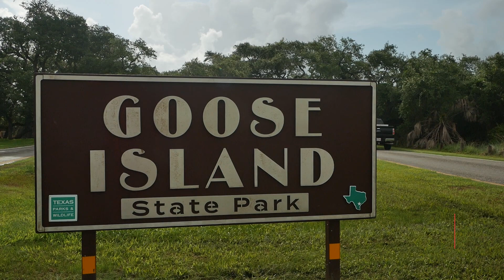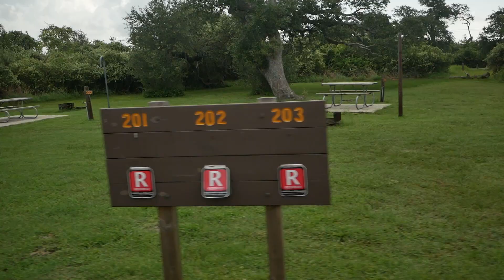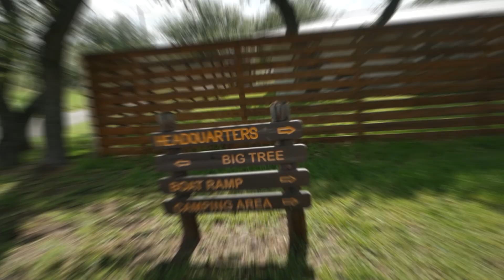Goose Island State Park | Texas State Parks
Explore the hidden gem of Goose Island State Park in Texas! Perfect for fishing, bayfront camping, and bird watching. Don't miss out on this scenic spot!

🏞️ Life by the Bay:
Listen to the lapping water and feel the Gulf breezes – we're on the coast! Goose Island State Park invites us to camp, fish, and enjoy birding along St. Charles and Aransas bays, just north of Corpus Christi.

🌟 Things to Do:
Get ready for a ton of fun! Camp by the bay or under oak trees, fish from shore or a 1,620-foot long pier, hike, geocache, go boating, and take awesome wildlife photos. Note: No swimming here, as the shoreline has cool stuff like concrete bulkheads, oyster shells, mud flats, and marsh grass.

⛺ Camping:
Choose from 44 bayfront campsites or 57 sites nestled under oak trees, all with water and electricity. There are restrooms with showers in every camping loop, plus 25 walk-in tent sites and a special group camp for youth groups.

🎣 Fishing:
Whether from shore, boat, or the awesome fishing pier, Goose Island has it all. There's even a boat launch and a kayak/canoe launch if you bring your own boat. And guess what? No fishing license needed to fish from shore or pier in this Texas state park.

Get ready for a coastal adventure like never before at Goose Island State Park!

⏱Timestamps⏱
Intro- 0:00
Entrance Fee- 0:31
Fishing Pier- 0:41
Bayfront Campsites- 1:26
Wooded Campsites- 2:05
Observation Deck- 2:31
Day Use- 2:47
CCC Rec Hall- 2:57
Big Tree- 3:31

🎒My Gear:
📸Canon M50
🎙Rode Video Mic
📸DJI Osmo
🔭Manfrotto tripod
🎒Camera bag
🚁DJI Phantom 3